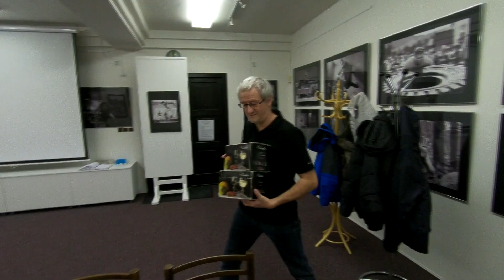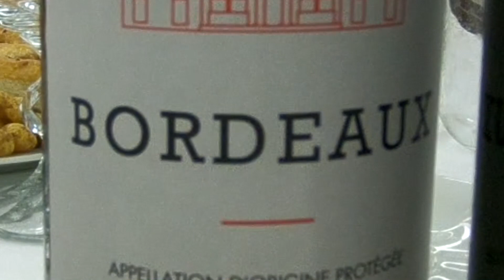filmárska kapustnica 30.11.2018